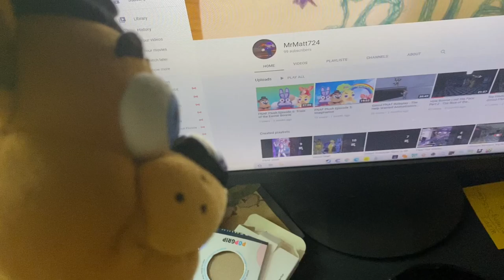Thanks for 100 subscribers! New series coming to celebrate!